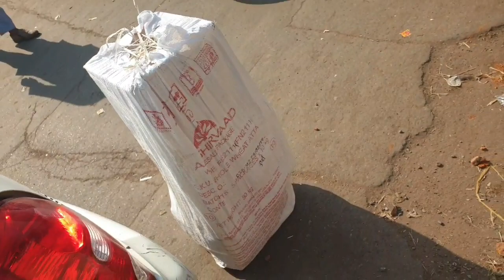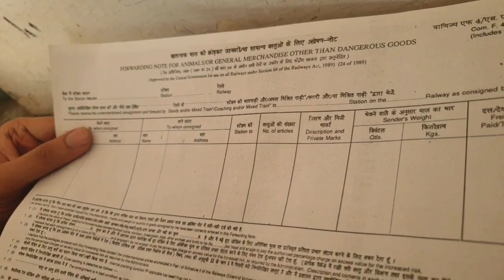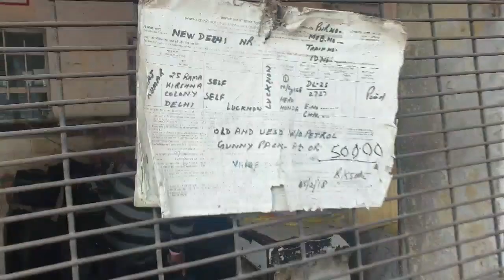How to Sending Goods using Railway Parcel Live Service||रेलवे की मदद से सामान कैसे भेजे।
Document= Railway ticket with PNR no..I.d.proof aadhar Card. Photocopy all documents attach railway form ke sath jo ki counter no. 9 se mile ga form ka bhar ne ka process video me daal di gayi hai .aur sath me pen, aur Marker jarur rakha sath me..